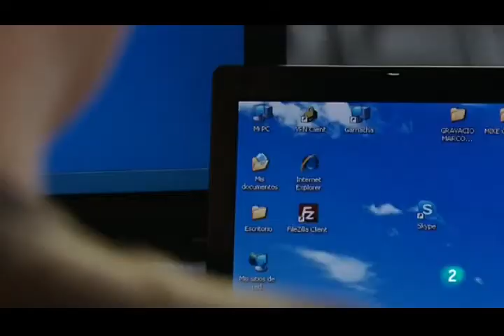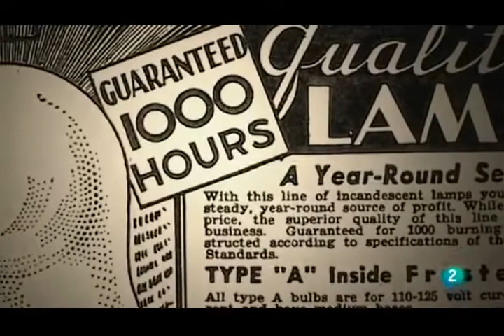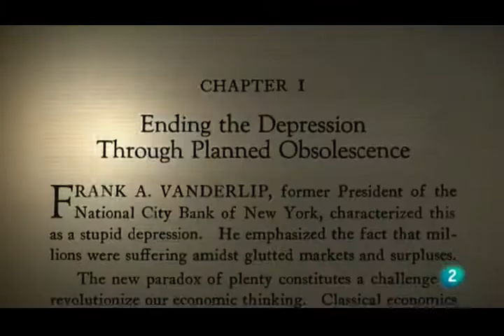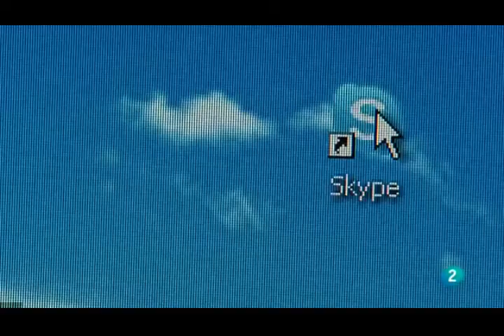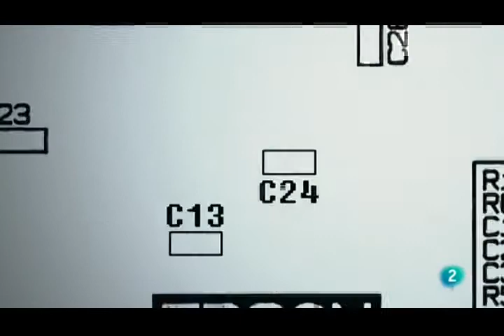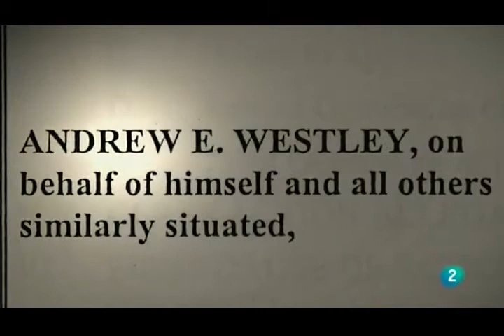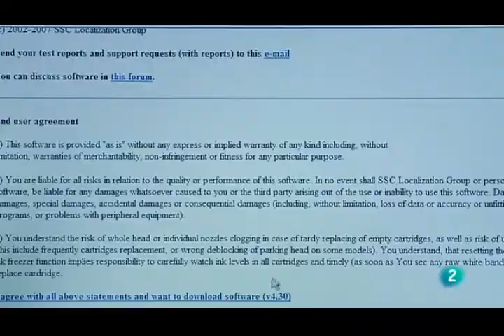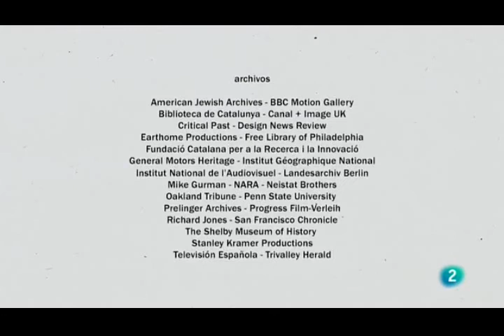Comprar, Tirar, Comprar. La Historia Secreta De La Obsolescencia Programada.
El CONSUMISMO actual esta diseñado para que los productos no duren para que asi las industrias sigan fabricando y vendiendo.
Estos productos se convierten en residuos, algunos de ellos tóxicos. Esto plantea un problema en un planeta finito y limitado que no podrá asimilar esos residuos eternamente. Este documental incluye la historia de una bombilla que lleva encendida 100 años y que dejo de fabricarse para sustituirse por bombillas que duraran poco (obsolescencia programada).
Ver también: Vida Electrónica.